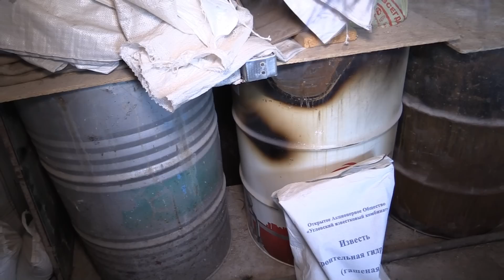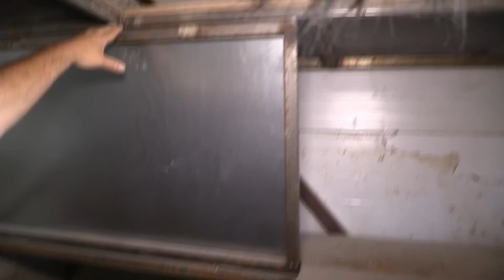Помещение для хранения и приготовления кормов. Хозяйство Сергея Фоменко.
Помещение для хранения и приготовления кормов. Хозяйство Сергея Фоменко. г. Калуга, июнь 2015.